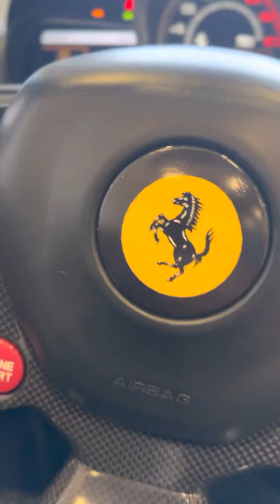2015 Ferrari 17,172 miles